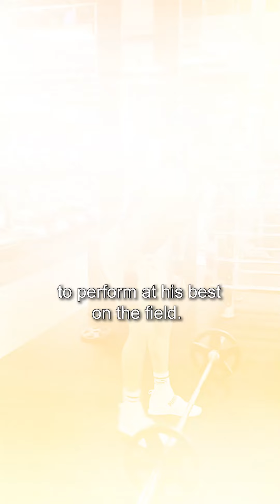Every Service Counts | By Purushottam Das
In 1962, President John F. Kennedy visited NASA and met a janitor who, when asked about his role, replied, "I'm helping put a man on the moon." This story reminds us that behind every success, there are often unsung heroes and contributors. Just as physiotherapists support athletes like Virat Kohli and janitors aid astronauts like Neil Armstrong, our parents and even strangers play crucial roles in our own achievements. Success is the collective result of countless small actions from various individuals.